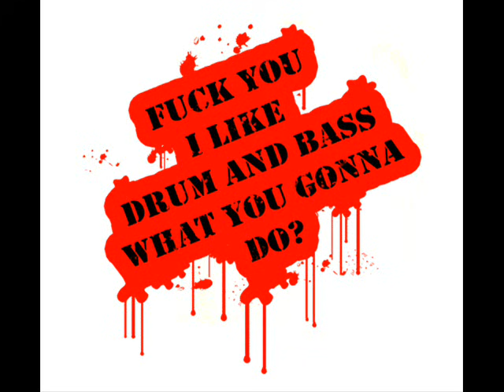Ehi Paul (18 buchi nel braccio) Mc BBo - Mr Tools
Canzone drum n bass da intenditori

ehi paul ho 18 buchi nel braccio come 18 buchi in un campo da golf

x Chiara Vale Simo Teo Vasca Marouane e me (Dino)